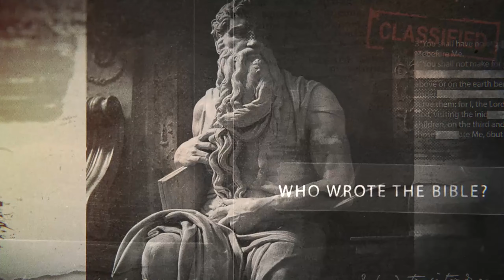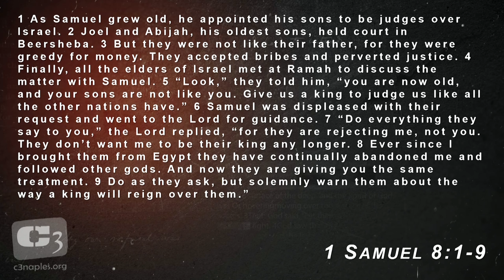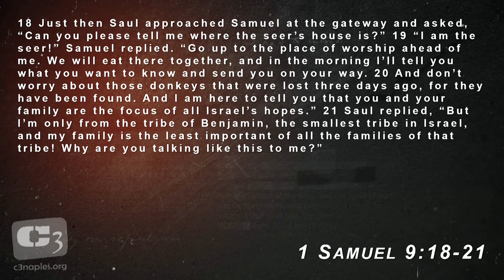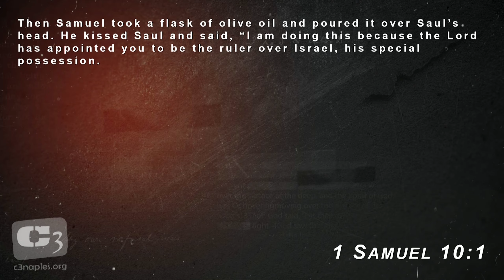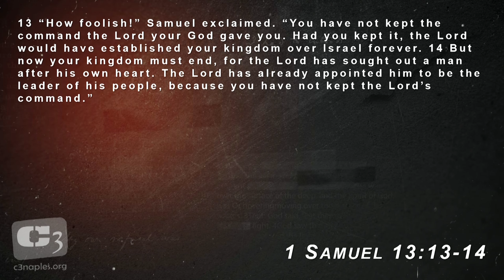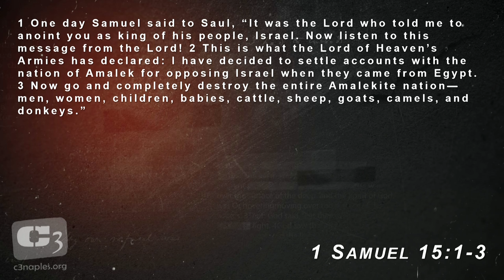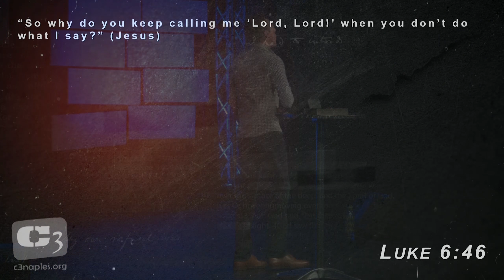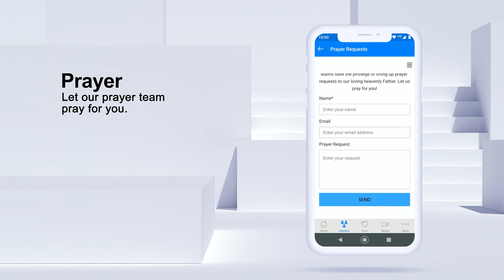1 Samuel 8 - 15 - King Saul - Obedience is Better Than Sacrifice with Gene Simco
In this message, Gene Simco teaches on 1 Samuel 8 - 15, covering the first King of Israel, Saul in his anointing as king by Samuel and his eventual downfall.